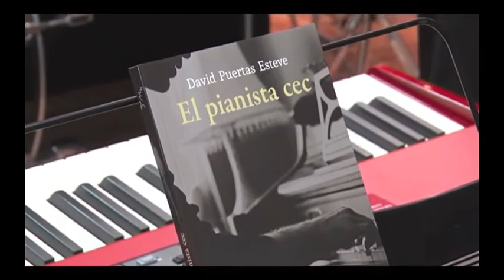El pianista cec, de David Puertas, al Vendrell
Presentació de la novel·la "El pianista cec" de David Puertas a l'Escola Músics del Vendrell. Notícia de Vendrell TV